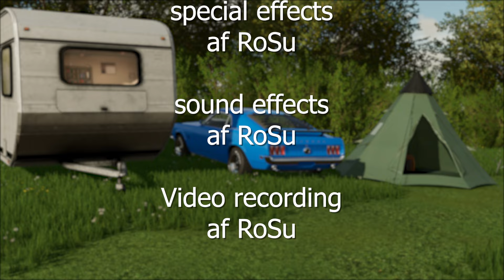HVAD har jeg ikke set den bil før [Episode 23]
1000 tak for at i så med på denne video.

Watch: AT/youtube